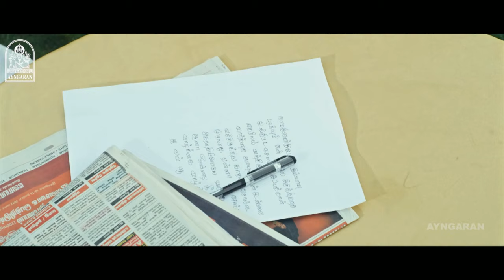பாண்டியராஜன் காமெடி சீன்ஸ் - Panivizhum Nilavu Movie Comedy Scenes | Pandiarajan | Kovai Sarala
ayngarantamilcomedy Watch Super Comedy Scenes From " Panivizhum Nilavu " , ft. Eden Kuriakosse, Pandiarajan in the lead roles with Venniradai Moorthy, Kovai Sarala in the Supporting Roles. The Movie " Panivizhum Nilavu " Was Written by
Ezhisur Aravindhan And Directed by Kaushik Lakshminarasimhan and Produced by Vidyashankar .Y.P. The Sound Track and Music Was Composed by Ganesan Lv.

Synopsis :

This film is centered around a young couple in love, who get separated due to strange circumstances. Although apart, they continue fantasizing and yearn for each other. In a dramatic turn of events, they end up meeting at a wedding through their circle of friends. Would reconcile and accept each other or does fate have a twist in the tale?

Movie Credits :

Directed by : Kaushik Lakshminarasimhan

writing by :Ezhisur Aravindhan

Produced by : Vidyashankar .Y.P.

Starring : Eden Kuriakosse, Venniradai Moorthy, Pandiarajan, Kovai Sarala

Cinematography by : D. S. Vasan

Edited by : B.Lenin

Production Company : Vee Ess Pictures